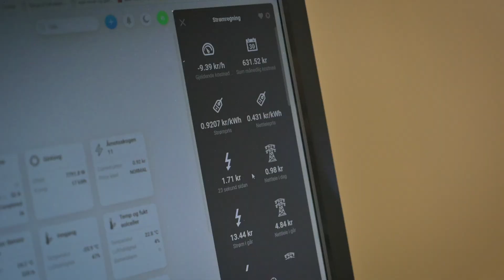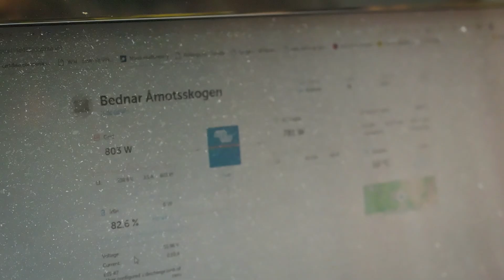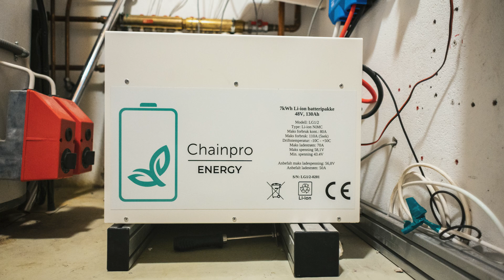Lader Teslaen gratis med solenergi fra eget tak!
🌞🏡 Utforsk Norges Mest Geniale Hjem: Lades med Egen Solenergi og Lader Elbiler Gratis! 🚗⚡

Velkommen til et helt unikt eventyr på Gjerdrum, der et drømmehus av en annen verden venter på deg. Er dette virkelig Norges mest intelligente hus? Vi tar deg med på innsiden, der du får møte den kreative hjernen bak det hele - Ian Bednar, laderådgiver hos Elbilforeningen.

Med en visjon om å skape noe ekstraordinært, valgte Ian å ta saken i egne hender og designe sitt eget hus. Resultatet? En banebrytende perle av bærekraft og teknologi som vil ta pusten fra deg!

Det er ikke hverdagskost at et hjem genererer sin egen solenergi og bruker den til å lade elbiler helt gratis. Ian hadde klart for seg at det var på tide å ta ansvar for CO2-utslippene, og han gjorde det på den mest imponerende måten mulig. 🌍☀️

Bli med oss når vi dykker ned i dette innovative hjemmet, utforsker de smarte løsningene, og får en dypere forståelse for hvordan solenergi og elektrisk mobilitet går hånd i hånd. Med Ians innsikt som laderådgiver i Elbilforeningen, får du ikke bare se det siste innen miljøvennlige teknologier, men også hvordan du kan implementere dem i ditt eget liv.

Din innsikt betyr alt for oss når vi utforsker de mest innovative løsningene for en mer miljøvennlig verden. 👇🌱

Takk for at du valgte å utforske Norges smarteste hus med oss. La oss sammen inspirere, lære og skape enda mer positive endringer for planeten vår. Trykk play nå, og la eventyret begynne! 🌎🏡🔌